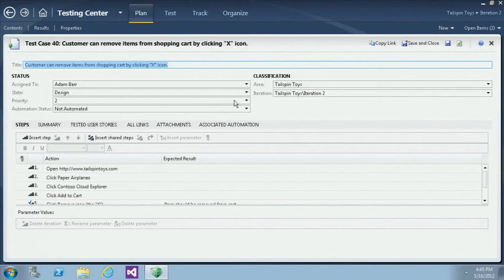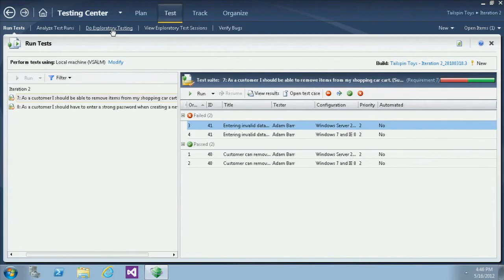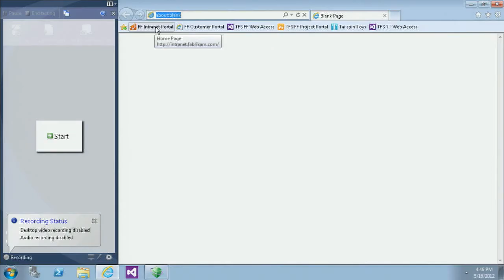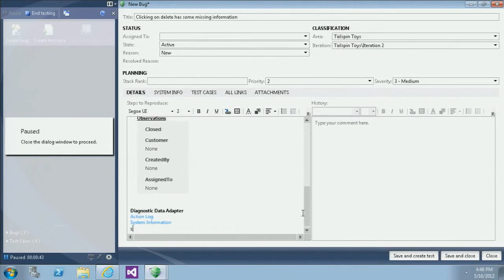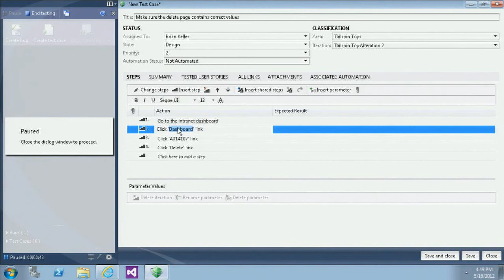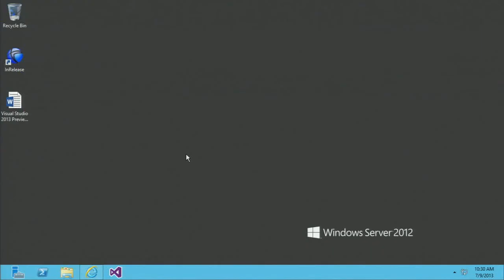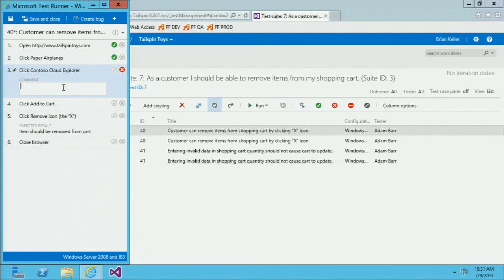Testing your application using Microsoft Test Manager- MSDN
Microsoft Test Manager (MTM) 2013 helps developers and testers produce quality applications. In this video you'll learn how Microsoft Test Manager enables software testers to manage their test plans, author and execute test cases and file rich, actionable bug reports to developersTest Case Management with Microsoft Test Manager 2013

cross platform mobile development
develop ios apps on windows
dot net projects
dot net tutorial
how to build an android app
how to create a website in asp net
how to create an app for free
how to create your own website
how to develop mobile apps
how to make an iphone app
how to make iphone apps
how to make my own website
how to make your own app
how to make your own website
install visual studio 2015
ios development on windows
learn c sharp
learn c# for beginners
learn c# online
learn c# programming
learn c# programming step by step
make my own website
make your own app
make your own website
microsoft studio
microsoft visual 2015
ms visual studio 2015
mvc with angularjs sample project
project in asp net
visual c# tutorial
visual studio 2015 android
visual studio 2015 android app
visual studio 2015 angularjs
visual studio 2015 professional
visual studio 2015 xamarin
visual studio android development c#
visual studio ios
visual studio microsoft
visual studio mobile development
visual studio professional 2015
visual studio xamarin
vs2012
web development using c#
windows mobile app development
xamarin for visual studio
xamarin for visual studio 2015
xamarin visual studio
xamarin visual studio 2015
angular 2 visual studio 2015
angularjs ide
angularjs sample project
angularjs visual studio 2015
asp net 5
asp net c#
asp net controls
asp net development
asp net projects
asp net web application
asp net website
asp website
build android app
c sharp tutorial
c# android
c# android development
c# code
c# code examples
c# course
c# net tutorial
c# training
c# tutorial for beginners
c# tutorial for beginners with examples
c# tutorial online
c# web application
c# web development
c# web framework
create android app
create asp net website